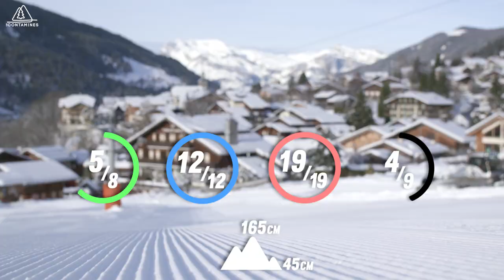Snow Report #1 - Hiver 17/18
SnowReport : La semaine s'annonce magnifique ❄☃☀😍